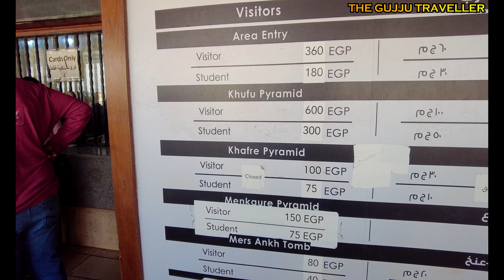Jab 2 Gujarati Pyramids Ke Andar Gaye || Secret of Giza Pyramids and Sphinx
It’s the most popular question in ancient history: how were the large pyramids of Egypt built? Many concepts have been suggested for thousands of years, all the way back to Herodotus in Ancient Greece. But while there are many ways the pyramid could have been built, the actual method is the one everybody wants to find.

The Pyramids of Giza, a UNESCO World Heritage site and 1 of the 7 wonders of the world, represent the pinnacle of ancient Egyptian architecture and engineering. Constructed over a span of several decades during the Fourth Dynasty of the Old Kingdom (circa 2580–2560 BCE), these monumental structures serve as elaborate tombs for three pharaohs – Khufu, Khafre, and Menkaure. The Great Pyramid of Khufu, the largest among them, stands as one of the Seven Wonders of the Ancient World. Composed of approximately 2.3 million limestone and granite blocks, the Great Pyramid's construction involved an unparalleled level of precision and craftsmanship. The purpose of these pyramids was to house the pharaohs' mortal remains, equipped with complex burial chambers, sarcophagi, and a wealth of valuable funerary items, reflecting the ancient Egyptians' belief in an afterlife. The Sphinx, a majestic limestone statue with the head of a pharaoh and the body of a lion, guards the Giza Plateau and is intricately linked to the pyramids' symbolism.

Detail information on Egypt travels in this series of EGYPT.

If you have any questions or doubts, you can mention in the comment section or write on my Instagram.